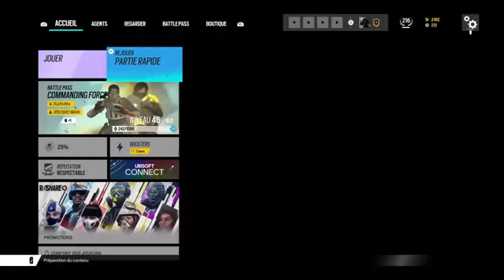Best of 72 RAYAN